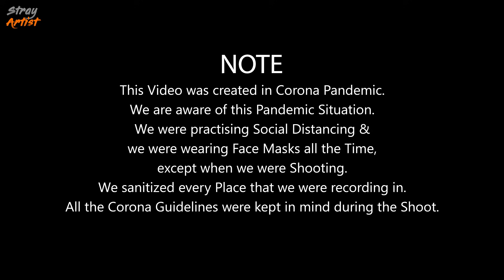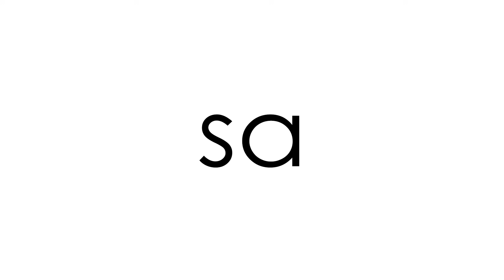Himalayan Died in No Mans Land | RoadTrip on Pickup Truck | Beyond SAACH | Ep:16 | STRAY ARTIST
In the last Vlog, you must have seen our Himalayan Breaking down. Well this is what comes after, so many things happened with us today. It was truly an Adventure of a Lifetime. We travelled from Pangi Valley to Keylong on a Pickup Truck. A Story you would Love. Watch this Video to know more.

This series is all about adventure, pure bike riding, exploring places beyond the most dangerous passes, a world hidden from the world. We are going to explore some non-tourist, yet the most astonishing places of Himachal. This is a series in which we will go Beyond SAACH.